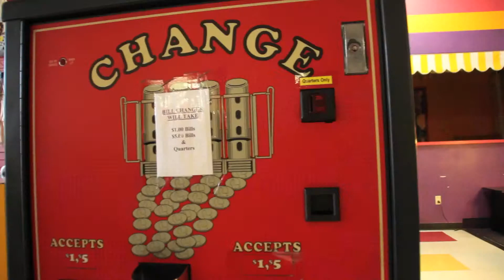Captain's Auction Warehouse Nov. 2nd SPECIAL AUCTION : AuctionZip Auctioneer ID# 21483